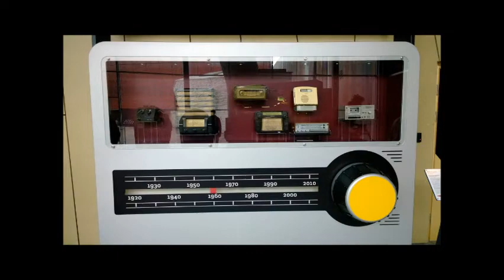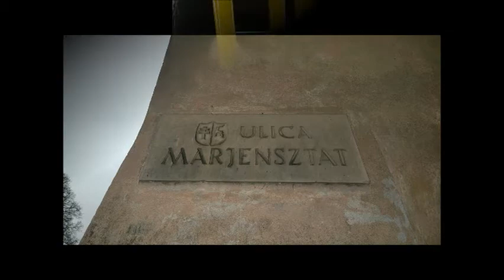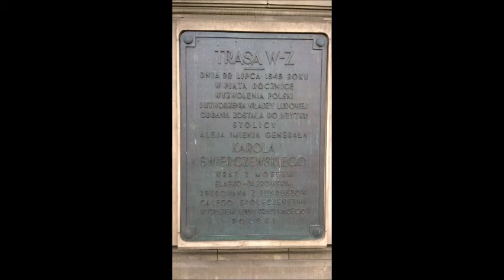2014-11-23 Warszawa FILM Mazowiecki Spot Daewoo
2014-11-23 Warszawa FILM Mazowiecki Spot Daewoo